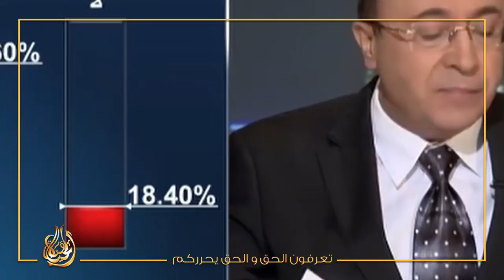نسبة المسلمين المؤيدين لداعش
داعش الفكر  وليس التنفيذ العملي فقط
قصة مقتل اليهودي كعب بن الاشرف وخيانته لرسول ﷺ
الاتجاه المعاكس- هل حقق تنظيم الدولة شعاره "باقية وتتمدد"؟
ISIS the ideology and not merely the practical application
the story of the murder of the Jew Ka'b ben AlAshraf and his betrayal of the prophet.